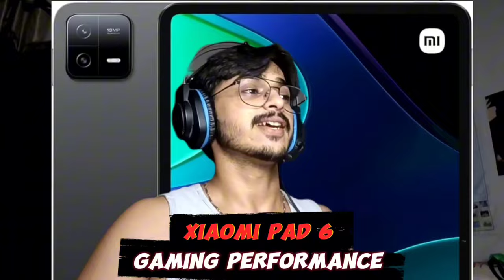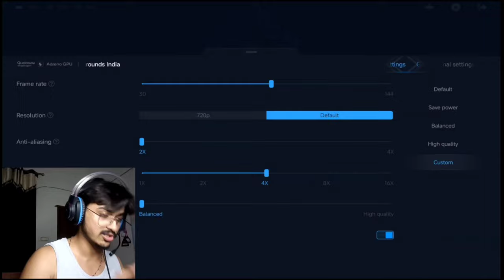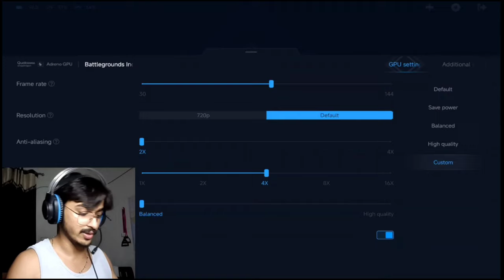𝘿𝙖𝙮-2 𝙤𝙛 𝙏𝙚𝙨𝙩 𝙓𝙞𝙖𝙤𝙢𝙞 𝙥𝙖𝙙 6 🔥 || 𝙂𝙖𝙢𝙚: 𝘽𝙂𝙈𝙄 (𝘽𝙖𝙩𝙩𝙡𝙚𝙜𝙧𝙤𝙪𝙣𝙙𝙨 𝙈𝙤𝙗𝙞𝙡𝙚 𝙄𝙣𝙙𝙞𝙖❤️‍🔥)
Hey everyone! Welcome back to the channel, today we're diving into the brand new Xiaomi Pad 6 for a Day 2 performance test!

First Impressions: The build quality is superb for the budget, the display feels smooth thanks to 144hrz 2.8k LCD display, and the performance is the best under 30k android tablets.
Performance Deep Dive:  We put the Pad 6 to the test with a popular Indian game - BGMI (Battlegrounds Mobile India) Here's what we found:

Graphics Settings: We played on both smooth and HDR graphics settings for testing the game balance between visuals and performance.
FPS: We achieved a range of 55-60 FPS in Smooth+Extreme And 40-55 FPS in HDR+Extreme (With recording)
Overall Performance: The Game was smooth with around average 55-56fps, but it surely shows drops while recording and the overall quality isn't satisfying at all.

This is just the beginning of our Xiaomi Pad 6 exploration. We'll be bringing you more in-depth tests, battery life analysis, and exploring other functionalities in the coming days.

00:00 Intro
00:08 Video Info
00:50 More Info
02:10 Smooth+Extreme (Arena)
03:31 HDR+Extreme (Arena)
04:01 Moving Forward
05:09 HDR+Extreme (Livik)
09:00 After classic review
11:20 Balanced+Extreme (Livik)
15:21 End of Video
15:44 Behind the scenes